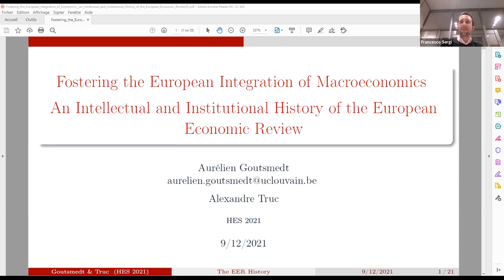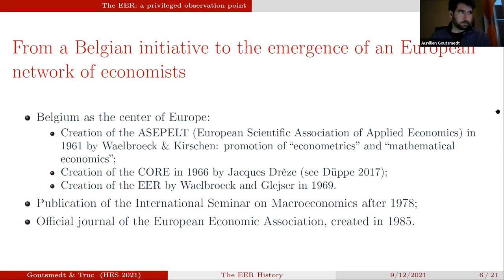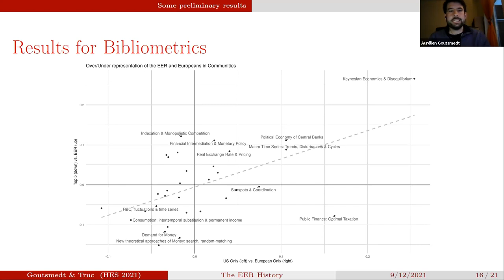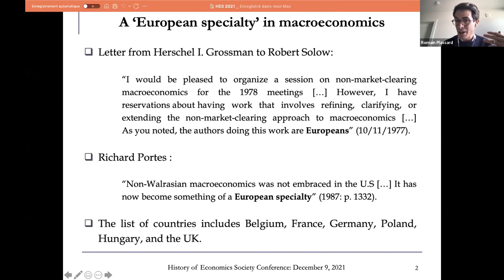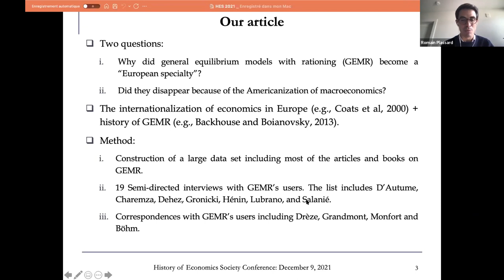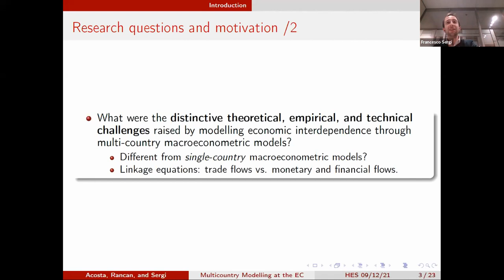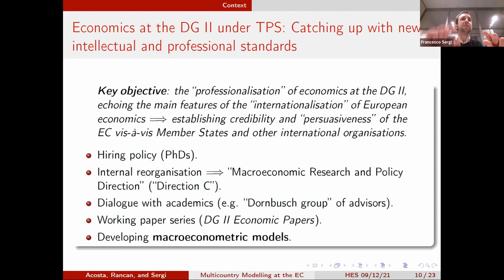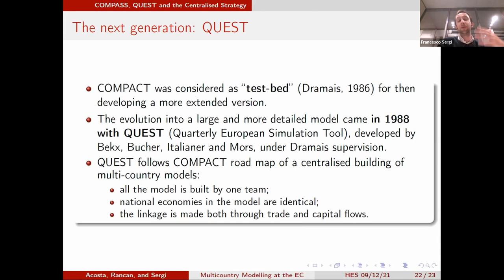THU 2C History of European Macroeconomics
HES Virtual Conference: December 9, 2021
Organizer and chair: Francesco Sergi

Romain Plassard and Matthieu Renault – From theory to policy-making: The rise and fall of disequilibrium macroeconomics in Europe

Juan Acosta, Antonella Rancan, and Francesco Sergi – Centralized and decentralized strategies for multi-country macroeconometric modelling. The case of the European Commission (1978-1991)

Aurélien Goutsmedt and Alexandre Truc – Fostering the European integration of economics: An intellectual and institutional history of the European Economic Review